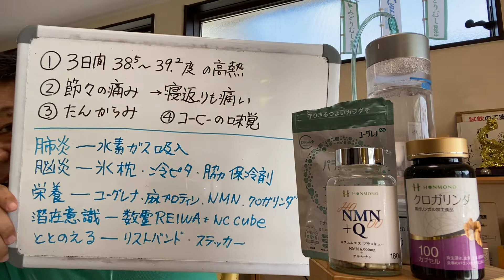【コロナ復帰のご報告】コロナ感染から自宅待機期間・療養について全て語ります！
【コロナ完全復活❣️】
明日からコロナ完全復活をしても良い‼️
保健所からお電話を頂戴しました。
本当にご心配とご迷惑をお掛けしますが、高熱のおかげで癌細胞は焼き切れて、体内の不純物もこの療養中にデトックス出来、体重も落ちてすこぶる元気になりました。
若干、体力が落ちてると思いますので徐々に歩いたり、テニスを🎾したり、農作業をして2022年の猛暑を乗り切ります。
それでは、明日から外出しますので街で会ったら声を掛けてください。